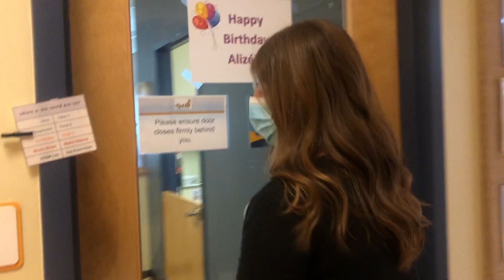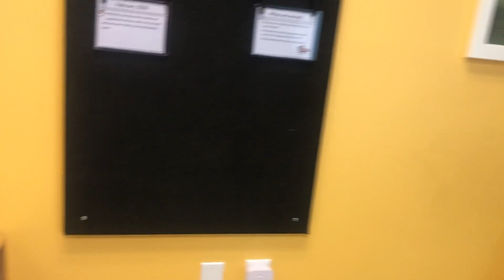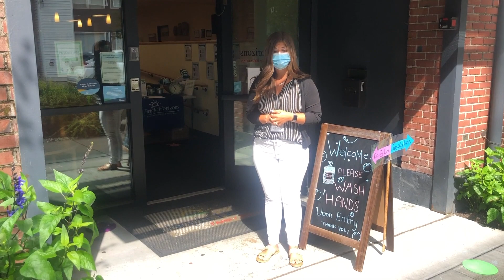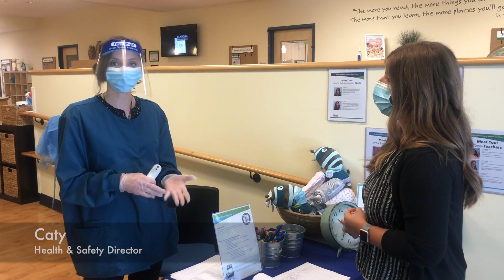Welcome! Virtual Visit of Bright Horizons at South Lake Union!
Welcome! We are happy to have you visit our center today! In this video you will learn about our health screening process, get to see inside each classroom, meet our chef Donna, and take a look at our playgrounds! Thank you for visiting our school through this virtual tour!